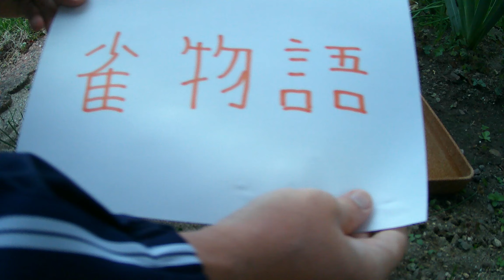128 トレイルカメラ スズメ 今日の物語 雀 撮影